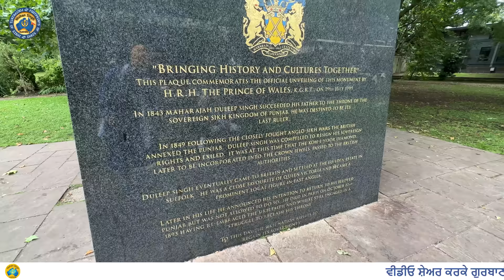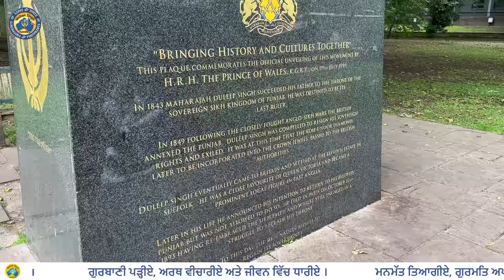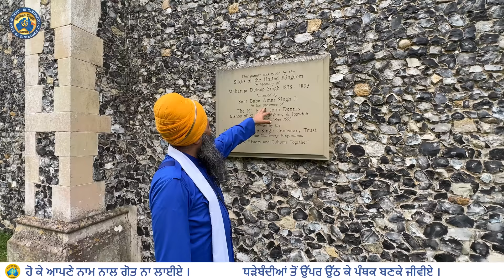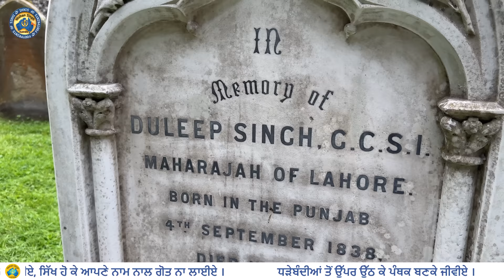ਸਿੱਖ ਰਾਜ ਦੇ ਆਖਰੀ ਮਹਾਰਾਜਾ ਦਲੀਪ ਸਿੰਘ ਦੀ ਇੰਗਲੈਂਡ ਦੇ ਸ਼ਹਿਰ Thetford ਵਿੱਚ ਕਬਰ ਤੇ ਯਾਦਗਾਰ ~ Europe UK 05